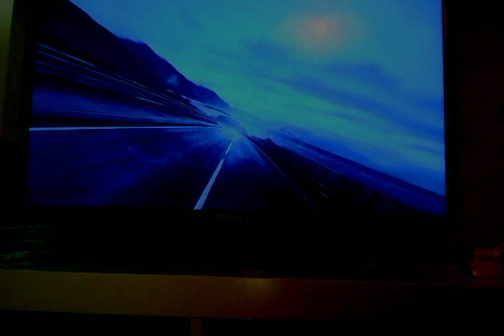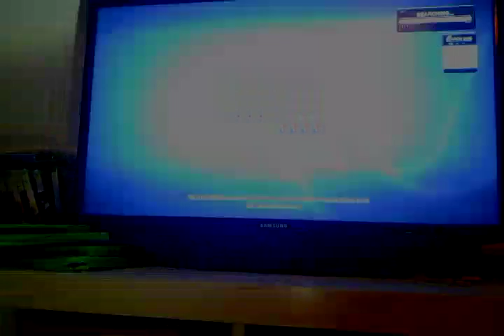NEED for speed rivals gameplay w/L3ON G4M3R